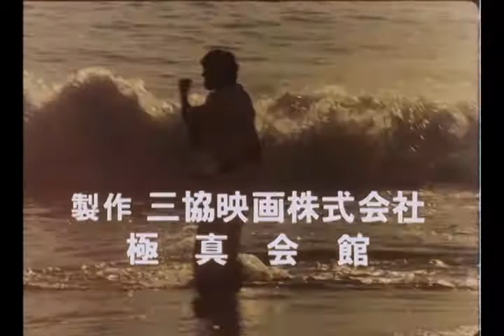最強最後のカラテ 予告編 The Strongest Last Karate Trailer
「最強最後のカラテ」は、熊殺しウィリーが参戦、日本勢危うしの声が叫ばれる中で開催された「第2回全世界空手道選手権大会」をクライマックスに、世界に雄飛する極真カラテの全貌を、日本映画初の世界一周キャラバンロケーションにて収録。千五百万人を数える極真会館の頂点に立つべく、過酷なトレーニングを積み重ねてきた男たちが、選手生命をかけて、火花散る肉体のぶつかり合いを展開した。ドキュメンタリー映画の歴史に残るカラテ映画の傑作です。予告編ですがどうぞご覧下さい。

For the first time in a Japanese film, the world-famous Kyokushin Karate was filmed as it toured the world. That is "The strongest last karate". The climax of the film is the 2nd World Karate Championship, which was said to be difficult for a Japanese fighter to win due to the entry of Willie the Bear Killer. These men, who have been training hard to reach the pinnacle of Kyokushin, which counts 15 million people, put their lives on the line in a clash of bodies with sparks on the line. This is a masterpiece of karate cinema in the history of documentary cinema. This is a trailer, but please watch it.